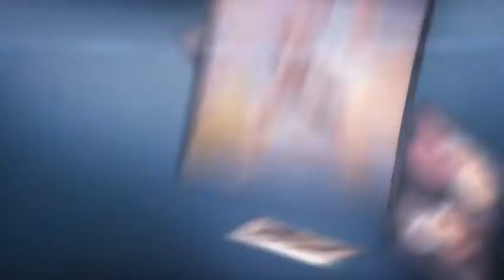ВГ 3 Flying Photos – Photo Gallery Videohive 8293860